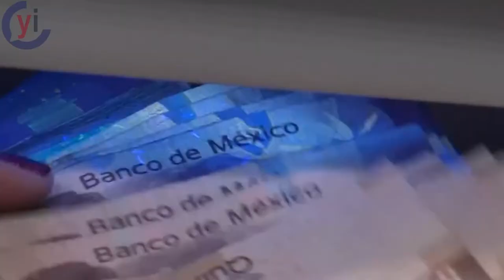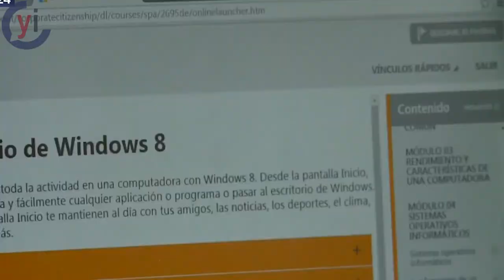Los jubilados tienen seguras sus pensiones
Antes de iniciar el trámite de jubilación, es necesario calcular el promedio de salarios y las semanas trabajadas, para evitar ir a un juicio de rectificación de datos.